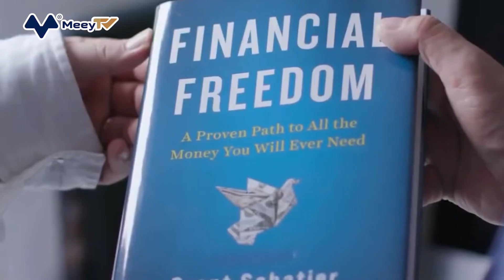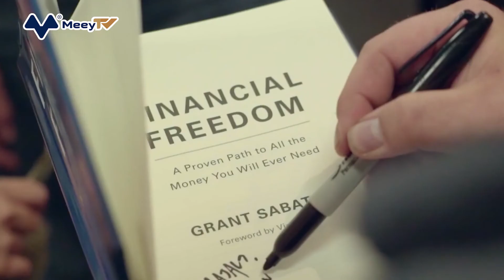TRIỆU PHÚ TỰ THÂN 34 TUỔI CHIA SẺ MẸO ĐỂ NGHỈ HƯU SAU 10 NĂM ĐI LÀM: QUAN TRỌNG NẰM Ở THÁI ĐỘ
Mười năm trước, Grant Sabatier khi đó 24 tuổi vừa mới chuyển về sống với cha mẹ sau khi "nhảy việc" liên tục rồi bị cho thôi việc do nền kinh tế lâm vào cảnh suy thoái. Trong túi chỉ còn lại 5 USD và anh phải tìm chỗ ở mới trong vòng ba tháng, Sabatier cần tìm cách để cải thiện cuộc sống.

Sabatier đặt mục tiêu cho bản thân ngay từ đầu: Kiếm 1 triệu USD và nghỉ hưu sớm nhất có thể. Anh bắt đầu làm mọi việc để kiếm tiền, từ giao dịch tên miền website đến mua bán những chiếc xe cắm trại của hãng Volkswagen. "Tôi đã nhận 13 công việc cùng một lúc," anh nói.

Thu nhập của Sabatier tăng lên hơn 300.000 USD mỗi năm. Anh cũng đã tiết kiệm được khoảng 80% trong tổng số tiền kiếm được từ các công việc, cũng như các khoản đầu tư của mình. Sau chính xác 5 năm, 3 tháng và 6 ngày, Sabatier đã đạt được mục tiêu của mình với số tiền tiết kiệm hơn 1,2 triệu USD.

Dù câu chuyện của Sabatier nghe có vẻ khắc khổ, nhưng người đàn ông 34 tuổi tin rằng gần như bất kỳ ai có từ một nguồn thu nhập nhất định trở lên đều có thể giống anh. Anh nói: "Tôi nghĩ phần lớn người Mỹ có thể nghỉ hưu sau 10 năm hoặc ít hơn nếu họ kiếm được ít nhất 70.000 USD mỗi năm".

Ông cho biết, để biến điều đó thành hiện thực, bạn phải chấp nhận tiết kiệm từ 50 đến 70% thu nhập và điều này đòi hỏi một cuộc "đại tu" lớn trong lối sống của bạn. Nhưng bạn không cần phải làm khổ mình. Tất cả phụ thuộc vào thái độ của bạn khi đối mặt với tình huống, anh nói: "Điều quan trọng là bạn phải nhận ra rằng tiết kiệm không phải là hy sinh, mà là một cơ hội".

"Bạn sẽ phải sống khác một chút so với hầu hết mọi người", anh nói thêm. "Bạn có thể nghĩ: "Làm sao tôi có thể sống chỉ với 30.000 USD hoặc 35.000 USD mỗi năm?" Nhưng bạn thực sự có thể làm điều này".

Sabatier nhấn mạnh rằng sự hy sinh ngắn hạn trong hiện tại cho phép bạn tự do độc lập tài chính ở tương lai. "Có thể bạn đang nghĩ: "Ồ, mình phải ở trong một căn hộ thật tồi tàn và lái một chiếc xe lọc cọc". Và câu trả lời là: Bạn thực sự phải làm điều đó trong một thời gian ngắn", anh nói.

"Nhưng chúng ta không phải làm điều này mãi mãi, mà chỉ trong một vài năm để gửi ngân hàng, tiết kiệm và đầu tư số tiền dư dả". Nếu bạn muốn nghỉ hưu sau 10 năm, Sabatier đưa ra ba mẹo để biến điều đó thành hiện thực.

1. Cắt giảm chi phí nhà ở

Đối với nhiều người, chi phí lớn nhất hàng tháng là tiền thuê nhà hoặc tiền thế chấp. Sabatier khuyên bạn nên cố gắng giảm con số đó càng nhiều càng tốt vì đó là một cách đơn giản để cải thiện khoản tiết kiệm của bạn.

Ông nói: "Hãy thuê một căn hộ rẻ và kiếm bạn cùng phòng, hoặc mua một căn hộ hai phòng ngủ và cho thuê phòng khác để giữ cho chi phí nhà ở của bạn ở mức thấp nhất có thể. Nếu bạn có thể cắt giảm chi phí nhà ở của mình từ 2.000 USD xuống còn 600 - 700 USD, thì thời gian đến khi bạn nghỉ hưu sẽ được rút ngắn lại".

2. Lấy một khoản để đầu tư thêm

Việc bạn cắt giảm chi phí chỉ có thể làm tối đa, nhưng số tiền bạn có thể kiếm được là vô hạn.

Sabatier nói: "Hãy cố gắng kiếm thêm một ít tiền, nhưng không cần phải làm đến kiệt sức. Giả dụ như bạn kiếm thêm được 1.000 USD hàng tháng và đầu tư, khoản này cũng giúp rút ngắn khoảng thời gian để nghỉ hưu của bạn".

Anh lưu ý rằng việc đầu tư thêm cũng rất quan trọng. Thu nhập của bạn có thể tăng lên nhờ những khoản đầu tư, hơn hẳn một tài khoản tiết kiệm thông thường có thể sẽ bị mất giá theo thời gian.

3. Kiên định

Nếu bạn muốn nghỉ hưu sớm, điều quan trọng nhất là giữ cho bản thân có động lực.

"Tôi thấy rất nhiều người thực sự hào hứng và họ nói: "Ôi trời, tôi sẽ ra ngoài và độc lập về tài chính. Tôi sẽ nghỉ hưu sớm". Nhưng chỉ một thời gian sau, họ đã bỏ cuộc", Sabatier nói.

Sabatier chia sẻ anh duy trì bản thân bằng cách tự đánh cược với mình bằng chính số tiền tiết kiệm của mình. "Việc này khá thú vị và thực sự có thể gây nghiện", anh nói. Khi bạn đã có một chút động lực, "hãy dành năm phút mỗi ngày để xem tài khoản ngân hàng của bạn. Bạn sẽ thấy tiền của mình tăng lên và đó là tất cả động lực mà bạn cần".

Và cũng đừng nản lòng nếu bạn tính toán đưược 10 năm không phải là mục tiêu hợp lý cho lối sống của bạn. Theo Sabatier, "ngay cả khi bạn mất 12 năm hay 15 năm, bạn vẫn sẽ nghỉ hưu sớm".